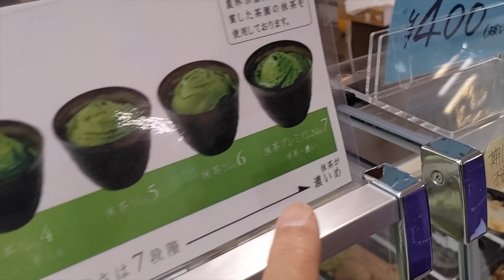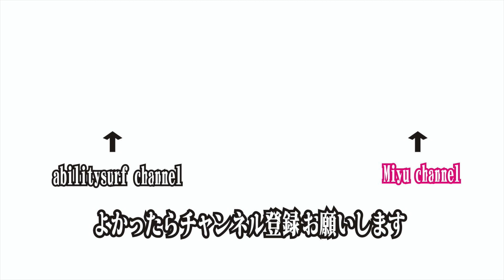4K【サーフィンVlog】これが世界一のやつです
昨日の大雨が嘘のように晴れました。強風のおまけ付きです。波は悪くないんですが全体的にワイド、切れ間を狙えばロングライドできる、そんな波です。帰りに牧之原の抹茶ジェラート食べて帰って来ました。
 2021年4月18日(日曜日) 波乗り親子Vlog549

この番組は髙林建工株式会社の提供で配信しています

みゆのチャンネル
おやじのチャンネル
使用機材
SONY  FDR-AX45
Gopro Hero8
スマホ Pixel5
FDR-AX45